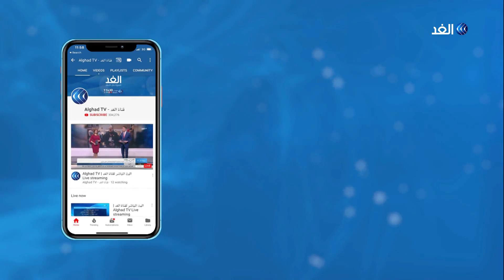محلل استراتيجي: المحتجون في لبنان باتوا أكثر تصميما على إسقاط الحكومة بعد انفجار مرفأ بيروت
وقعت صدامات بين بعض المحتجين وقوة من مكافحة الشغب في وسط بيروت. وشهد وسط بيروت تجمعات لعدد من المحتجين الذين طالبوا باستقالة الحكومة ومحاسبة المسئولين عن انفجار مرفأ بيروت. وتخلل المواجهات تراشق بالحجارة بين المحتجين والقوى الأمنية. كما أضرم المتظاهرون النيران في الألواح الخشبية واللوحات الإعلانية... المزيد من التفاصيل يتحدث من بيروت العميد خالد حمادة المحلل الاستراتيجي، مع أحمد بصيلة، عبر الفقرة الإخبارية.